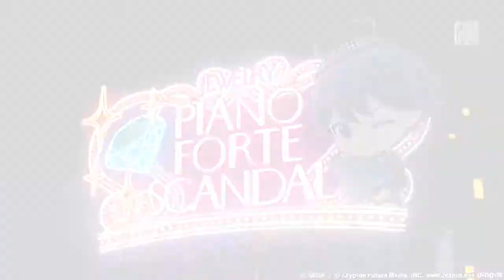The Star Maker PV Project DIVA Future Tone (PS4)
Requested by aibu
Neru - Aborigine with School club girl